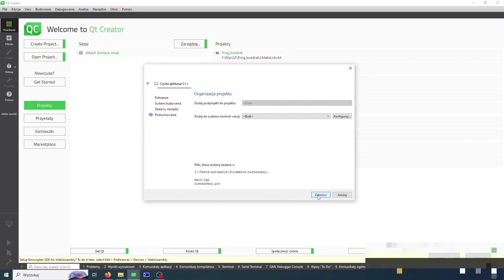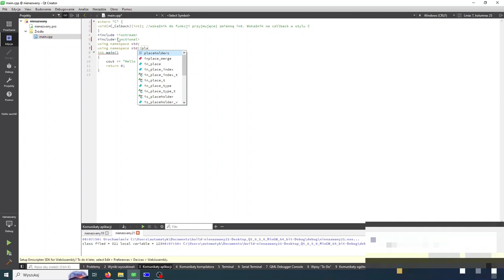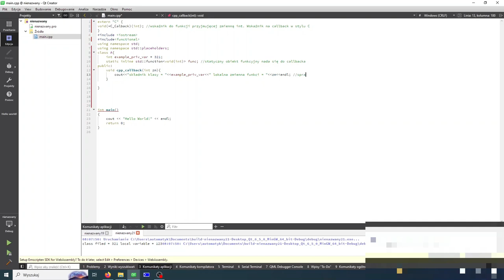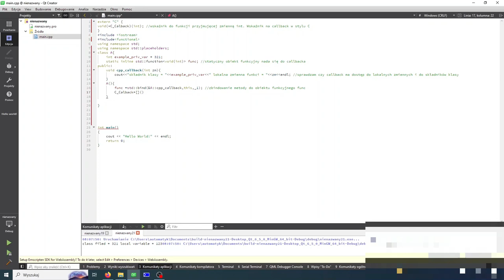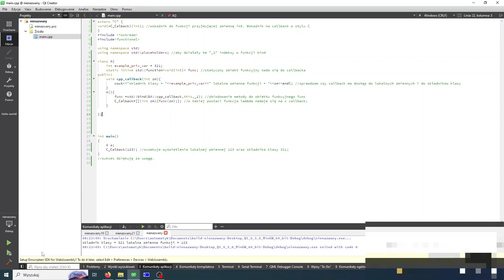C++ przypisanie metody klasy, do wskaźnika na funkcję - calbacki w stylu C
jak wykorzystać metodę klasy c++ jako callback dla biblioteki C
kod na github: